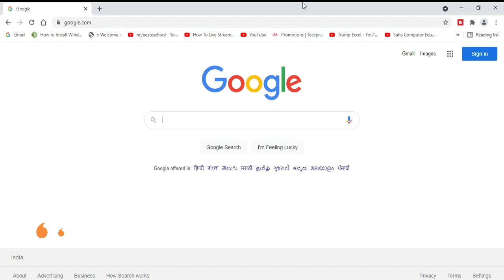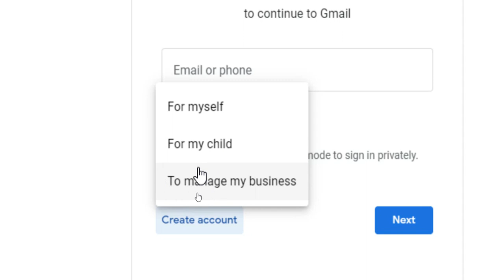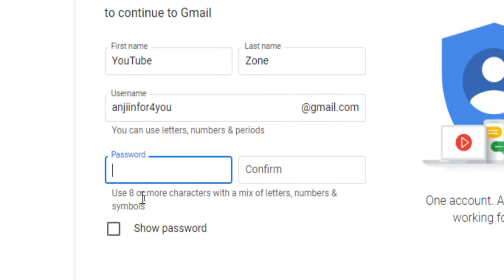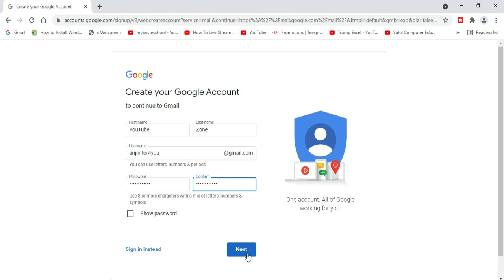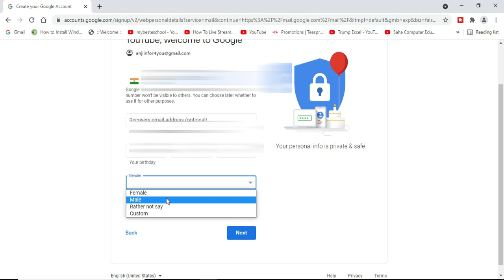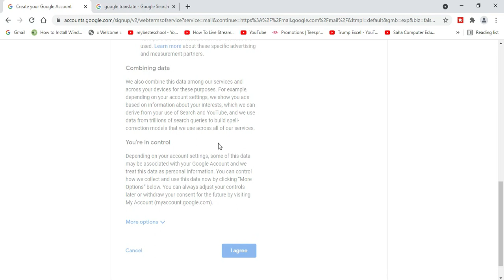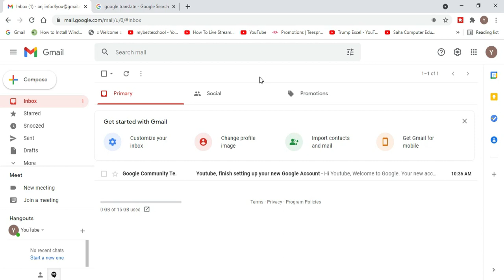#1 || YouTube Series || How To Create Gmail For YouTube In Telugu || Create Gmail Account In Telugu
How To Create Gmail account for the beginners In Telugu.